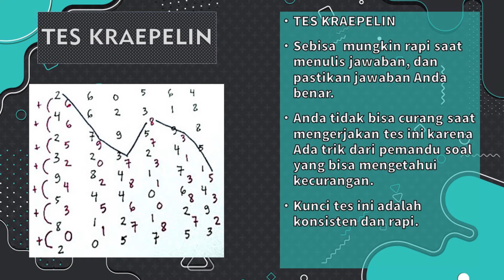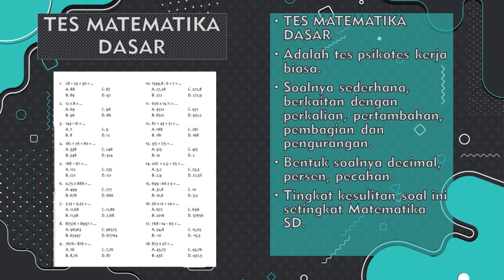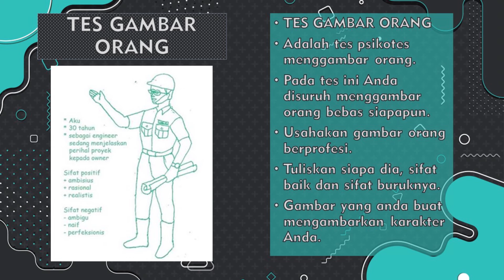KISI KISI PSIKOTES PT TOYOTA MOTOR MANUFACTURING INDONESIA, PT TMMI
Saya akan membagikan informasi mengenai kisi-kisi tes psikotes PT TOYOTA MOTOR MANUFACTURING INDONESIA, PT TMMI jika kamu ingin mendapatkan informasi lebih banyak mengenai kisi-kisi tes psikotes perusahaan lainnya kamu bisa buka situs di bawah ini.

Semua informasi ini tidak bisa saya jamin 100% benar, bagi kamu yang belum paham mengenai detail tes psikotesnya bisa langsung saya tekan di bagian playlist Kisi Psikotes Kerja

Pembaca narasi ini adalah BOT Bahasa Jawa dibuat dengan Aplikasi TTS
♪ Onion (Prod. by Lukrembo)